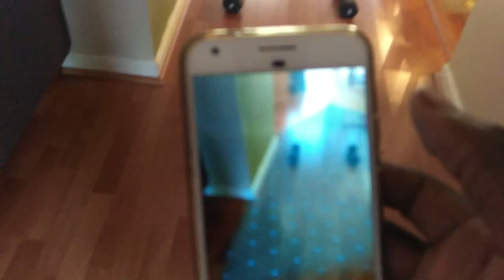Mocap Animation Demonstration with ARCore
ARCore Demo with Motion Capture